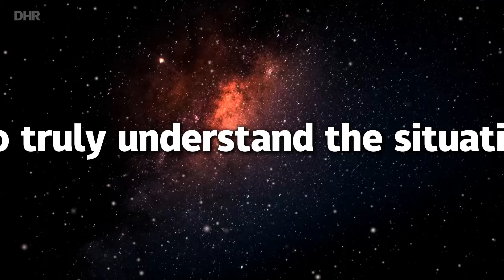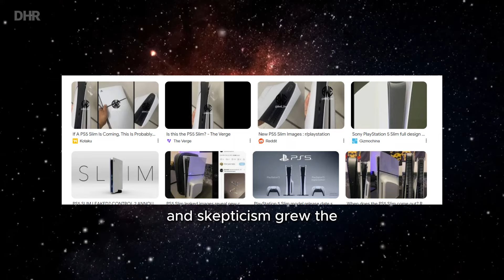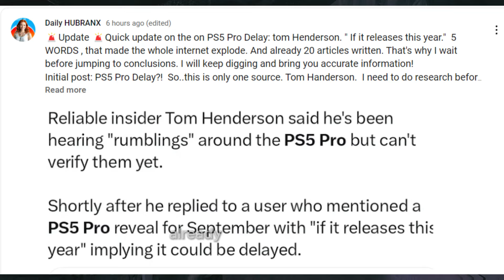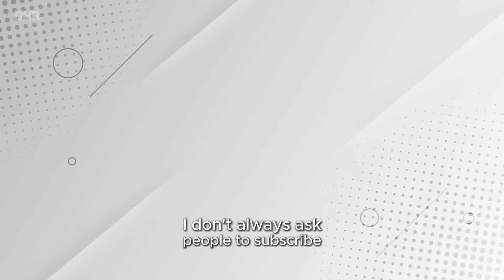PS5 PRO CANCELED or JUST CLICKBAIT?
As Promised, I bring you the truth.

Like the video❤, love y'all! Thanks for stopping by

🚨 PS5 ACCESSORIES Super Deals:🚨

📺 Hisense VRR TV
🕷️ Cheap PS5 Slim + Spider-Man 2 Bundle
💾 Cheap 2TB PS5 SSD
⚡ PS5 Fast 2TB SSD
📺 TCL 65-Inch Q6 QLED 4K Smart TV (Cheaper Alternative)
🎨 PS5 Slim Sticker (PS1 Themed Look)
⚫ PS5 Slim Space Black Plates
🔌 PS Stand + Charging Dock
🔋 Cheap DualSense Charging Dock

Sources: Jeff Grub, Insider Gaming, Tom Henderson, Push Square, Gameranx, Dragon’s Dogma 2, Xbox Podcast

⚠️ Important: THUMBNAILS are  ©️ Copyrighted material.
 Design by Daniel H. we pay money  for these thumbnails. so if you copy and use them in your own videos.

❓Questions❓

🎮 Are you ready for the next wave of gaming consoles? Sony's PlayStation 5 is getting a major revamp with a detachable disc drive, but what does this mean for gamers?
🆕 Will the new PS5 Slim and Pro models change the game, or are they just a new coat of paint on the same old console?
🕹️ And what about Nintendo's next console - can it really compete with the power of the PS4?
🔍 What can we expect from the new PS5 Slim and Pro models?
💿 How will the detachable disc drive impact the gaming experience?
📈 Is the PS5 Pro worth waiting for, or should you stick with your current console?
🧐 What's the deal with Sony's 'Q Project' and why isn't there a new PSP model?
🔄 Can Nintendo's next console really match the power of the PS4?

X/Twitter: @dailyhubranx
YouTube Second Channel: @dailyhubranx2